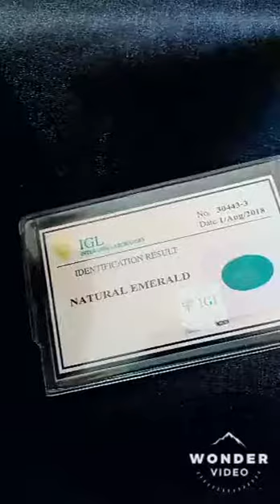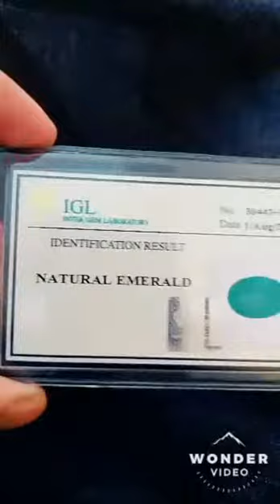Eye clean vvs1 transparent zambian emerald stone